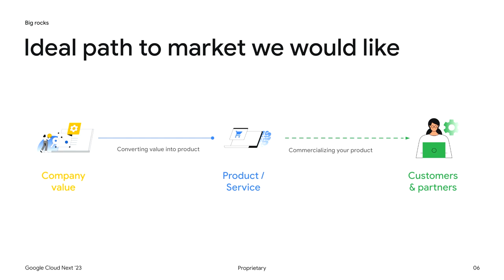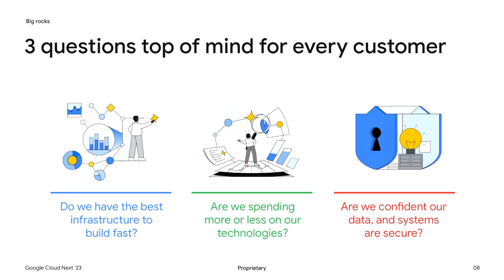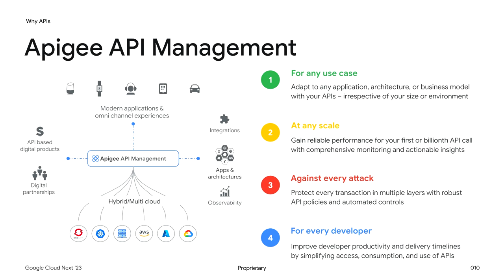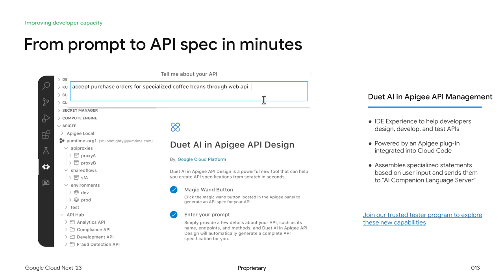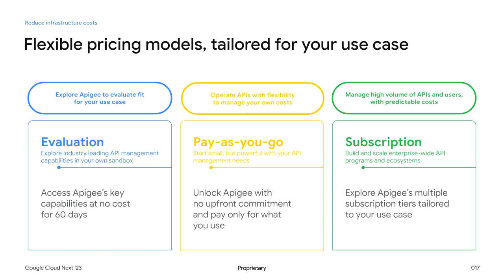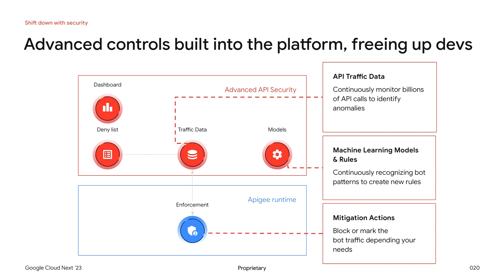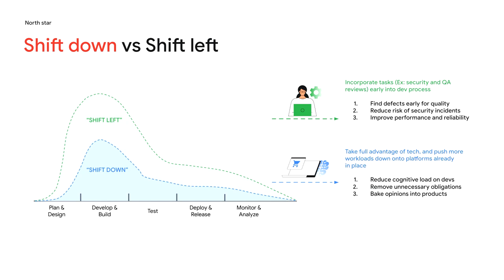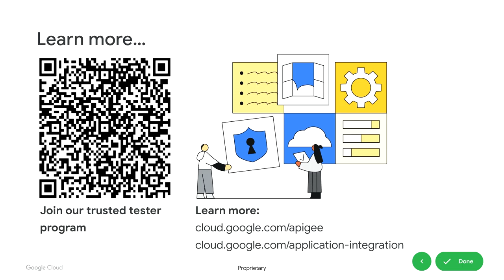Accelerate cost savings with API management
APIs are the foundation of modern software development and can also be a source of cost savings and efficiency for businesses of all sizes. This session will explore API use cases by industry, uncovering the ways organizations reduce development costs, increase security, improve compliance, and enhance agility. API experts will also share how to choose the right API solution, implement best practices, and measure the return on investment of API management for your business.

Speakers: Nils Swart,

DEV209